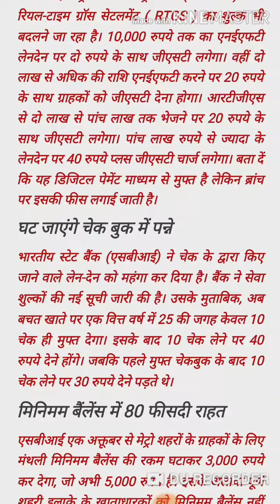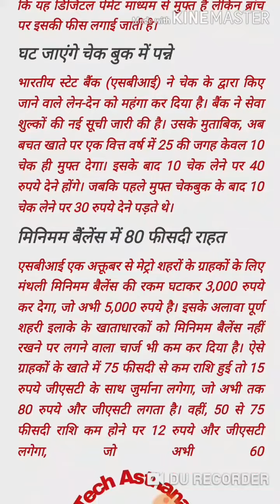1अक्टूबर से नई नियम लागू होने जारी है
Hi

Dosto Aaj Ki Is Video Me.

1 अक्टूबर 2019 से देशभर में कई नए नियम लागू हो जाएंगे, जिसका आम आदमी की जेब पर सीधा असर पड़ेगा। बैंकिंग, ट्रांसपोर्टिंग, जीएसटी रेट, कॉर्पोरेट टैक्स, प्लास्टिक के प्रयोग समेत कई चीजें बदल जाएंगी। इसके अलावा रसोई गैस की कीमतों में भी इसी दिन बदलाव किया जाएगा। अगर आपने समय रहते इन नियमों पर ध्यान नहीं दिया तो आपका नुकसान होना तय है। आप भी जानिए कि नए नियमों के बारे में जो 1 अक्टूबर 2019 से लागू हो जाएंगे सबसे पहले बात ट्रांसपोर्टिंग सिस्टम की करें तो बदलते ट्रैफिक नियमों के साथ अब 1 अक्टूबर 2019 से आपका ड्राइविंग लाइसेंस (डीएल) बनवाने का नियम बदल जाएगा। नए नियम के तहत आपको अपना ड्राइविंग लाइसेंस अपडेट कराना होगा।